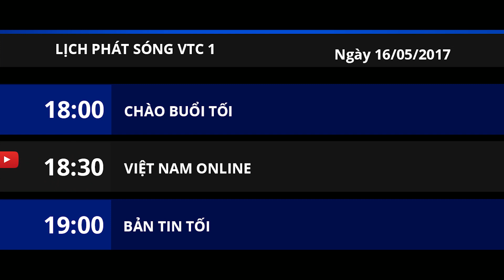Lịch phát sóng VTC1 ngày 16/05/2017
VTC1 | Vượt ngục đã sang đến phần 4 với những tình tiết khởi đầu không thể bỏ qua trong tập đầu tiên được phát sóng trên VTC1 từ ngày 16/5/2017.